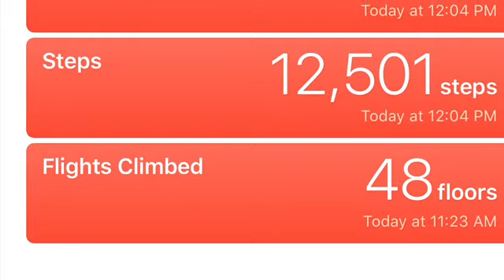San Luis striper fishing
Walking and fishing